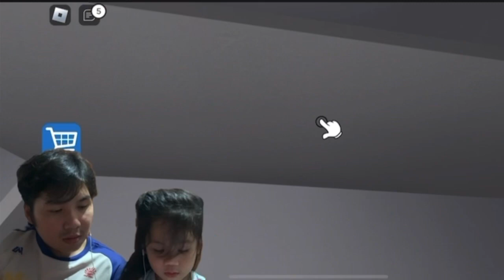ROBLOX | GREAT SCHOOL BREAK OUT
We’ve come too far on this game hahaha